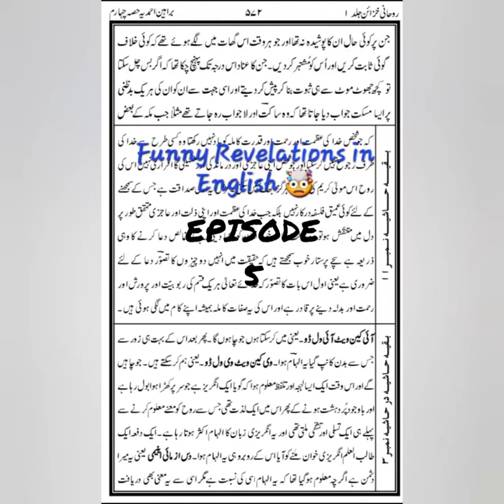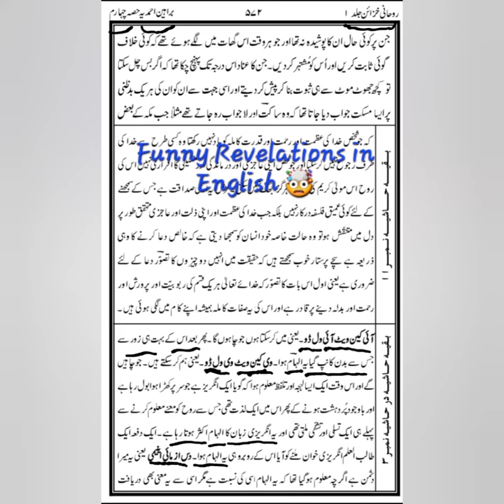Mirza Le Dajjal | Ep. 5 | Funny English Revelation